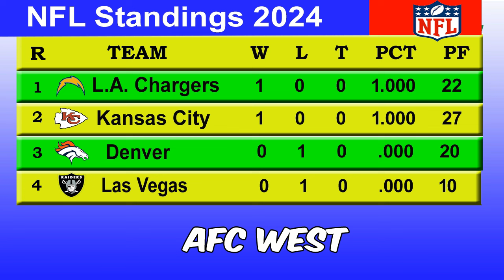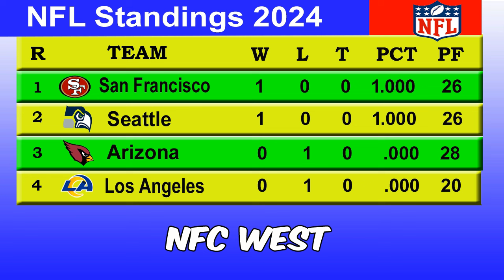NFL playoffs picture | NFL standings 2024 | nfl standings today 10/09/2024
NFL standings: Updated AFC, NFC playoff picture for Week 1 of 2024 season